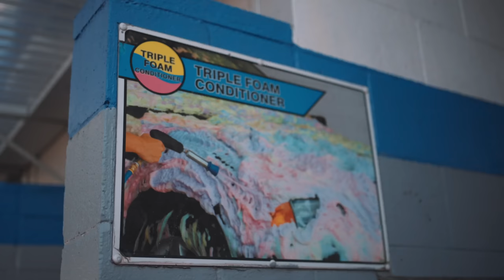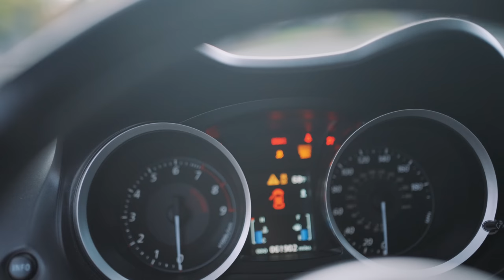Jose's SLEEPER 7XX WHP EVO X | Full Documentary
From a 4 door Honda Civic to a fully built Mitsubishi 10. Joseevox's Evo X

My Camera Gear 📸 & Mitsubishi Car Parts 🔧

Mitsubishi Eclipse
Mitsubishi Evo